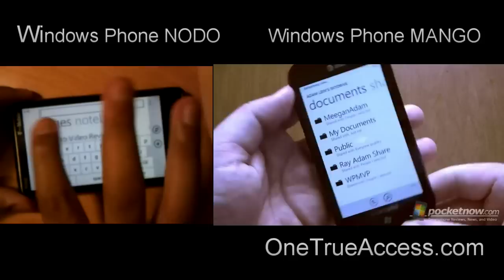Windows Phone MANGO Landscape vs NODO Landscape | OneTrueAccess.com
- With the upcoming Windows Phone MANGO, many are waiting to see some true Landscape support but so far it looks like this won't happen with Mango. Pocketnow put a video together on how MANGO will support Landscape and it not much from the todays NODO version, only adding one or 2 more places where Windows Phone will support Landscape mode with the upcoming MANGO update.